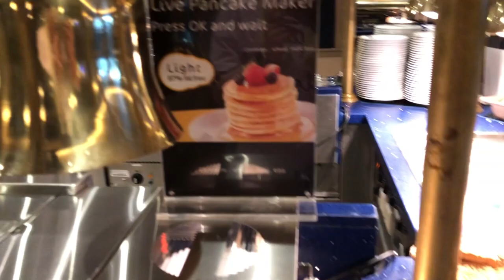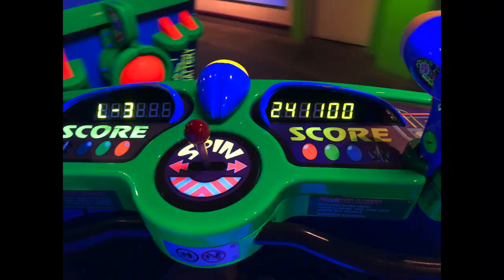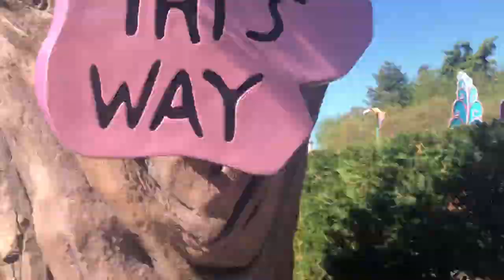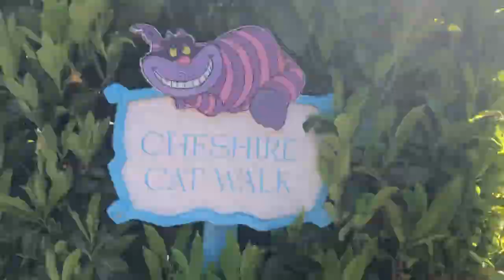DISNEYLAND PARIS MAY'19 | VLOG 2 | Exploring Disneyland Park & Having Dinner at Inventions!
Hello, Hello! :)

Yay! It's finally time to start the Disneyland Paris May'19 vlogs!
I'm super excited to share these with you, I really hope you enjoy them!

In today's vlog we have breakfast at Newport Bay's hotel for the first time, take advantage of early magic hours & spend the day in disneyland park! We also eat at inventions and meet lots of characters!

Again, I would just like to say, this is my first time attempting to film and edit a vlog series, so please be kind :)

xx